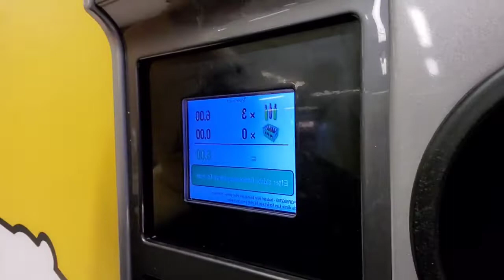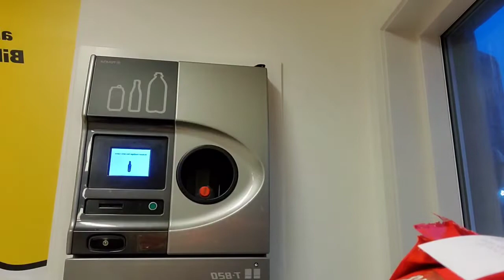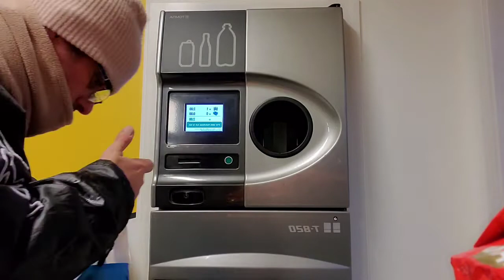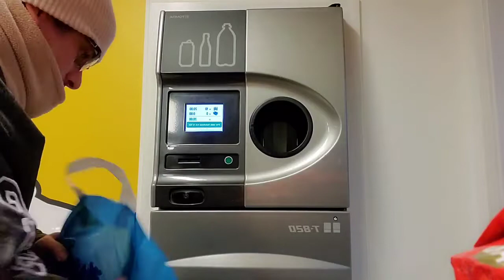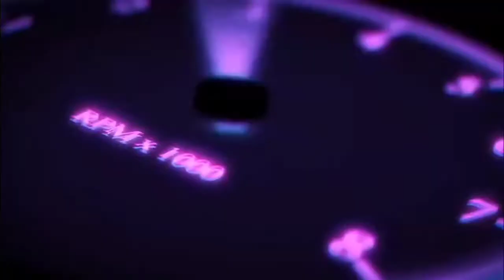HINABOL AKO NG ZOMBIE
ONE THING I LOVE ABOUT GREENLAND,  but it's not the ZOMBIES...

PAG NAGUSTUHAN NIYO ITO, SIGE. GAGAWA PAKO...